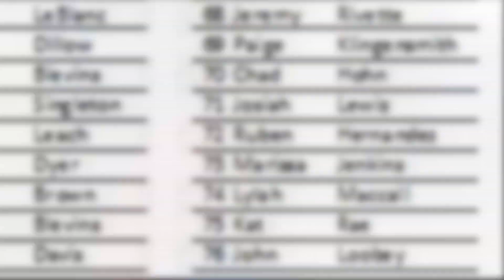when she Teams up with Ethan Swanson to tackle UBW Stage 1 Pro Course!!!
Lylah somehow ended up on the run list for the adult course at UBW.  It was a lot harder than the courses she already ran so Ethan Swanson stepped up to help Lylah along the course.  Lylah has been an Ethan Swanson fan for a while now and when we got to hang out and play she was so excited.  Ethan is the perfect example of what a Ninja Athlete is.  Thanks to Ethank for playing around and helping Lylahs training.